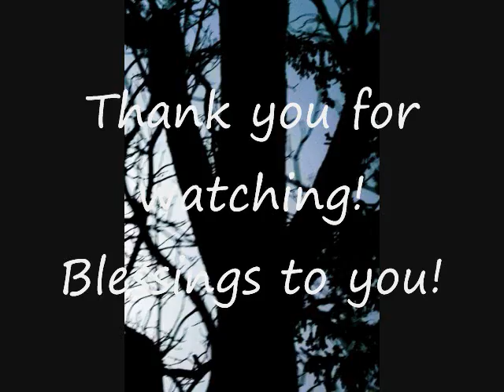Sandhill Crane Audio,video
Trish is a Gluten Free Cooking & Baking Coach, Recipe Developer, Internet Cooking Hostess and More..Because Food Matters! Make It, Eat it, Love it!